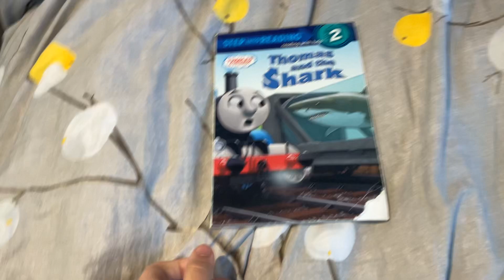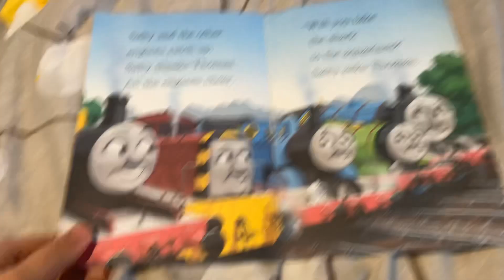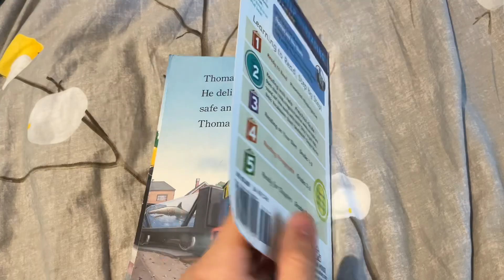Maks Reads Series: Thomas and the Shark